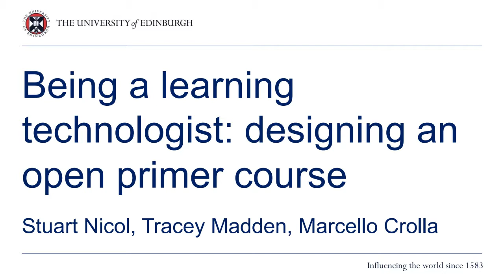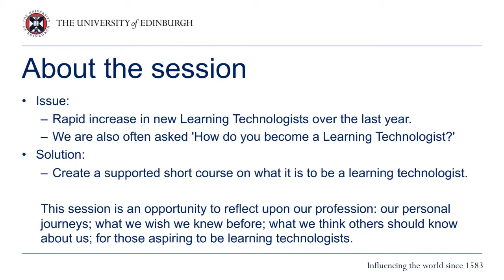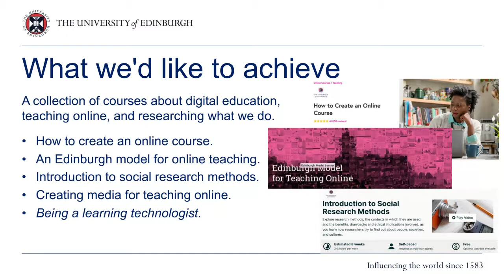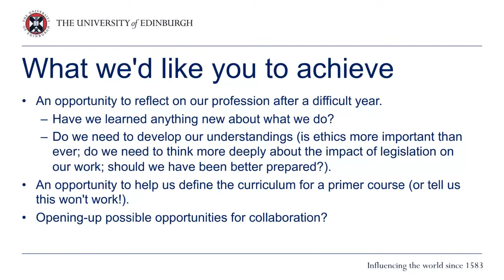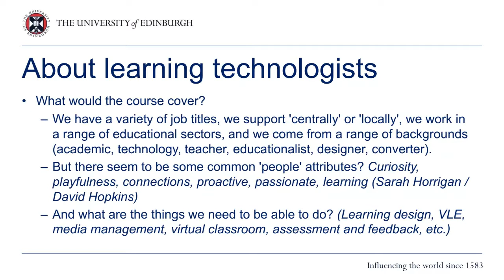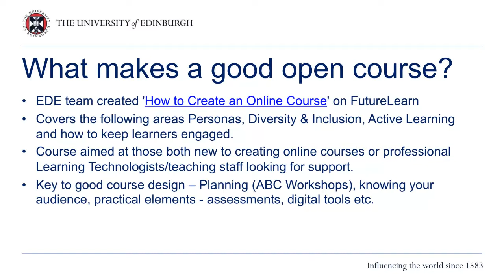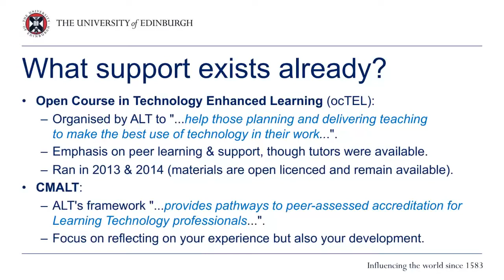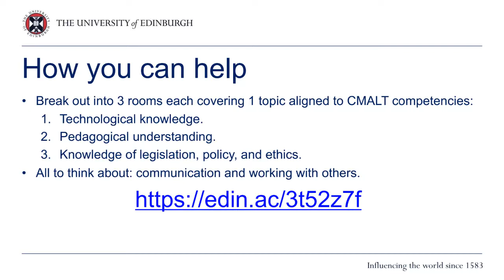Pre-Conference Workshop 1: Being a learning technologist: designing an open primer course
Speakers: Madden Tracy, Marcello Crolla and Stuart Nicol
What is a learning technologist?

It has been a few years since David Hopkin’s (2013) musings about institutional definitions versus reality, yet learning technologists still face the same identity crisis.

Based on our experiences, we recognise the need to explore the role of the learning technologist and in doing so answer the questions: what do we understand a learning technologist to be, and what are the core skills, aptitude and values required?

In this session, we will invite participants to engage with these questions, with the aim of helping define the curriculum for a Massive Open Online Course (MOOC) primer for prospective learning technologists. What would be in a core curriculum? How could we cover all the role can entail?

There are certainly many and varied routes into learning technology, and once in post we may meet a wide range of expectations and hence be expected to fulfil a number of functions. Unlike other professions, there are no dedicated apprenticeships or undergraduate degrees, so it can leave those looking to enter the profession, or employers, with difficulties in knowing the background required.

ALT has worked consistently with the community to support those working with learning technology make better use of it, for example the ‘Open Course in Technology Enhanced Learning’ (ocTEL) The professional accreditation framework provided by CMALT gives a level of consistency, structure, identity and most importantly recognition to the profession.

Over the past year, due to the COVID 19 pandemic, there has been increased demand for learning technologists, and a wider need for skills development in the deployment and support of learning technology. At the University of Edinburgh we have developed the Learning Technology Toolkit for those new to the roles, and created the ‘Edinburgh Model for Online Teaching’ course for teachers new to the practices of teaching online. We have also launched a two-week MOOC about ‘How to Create an Online Course’ both as a primer for teachers who work with us, and to help us engage with the wider digital education community.

In this session we invite participants to reflect on the skills and aptitudes required of learning technologists, and the expectations placed upon us in the range of organisations where we work. What would a learning technology primer course cover? Has the past year taught us anything new that might alter existing conceptions of ‘the learning technologist’? We hope that in this process of reflection and design we might draw together a range of thoughts and perspectives on how to better introduce new colleagues to the profession. We also hope that it might provide an opportunity to pause for thought, and to find reconnections with the profession.

See the continued discussion in breakout rooms via this google doc

References